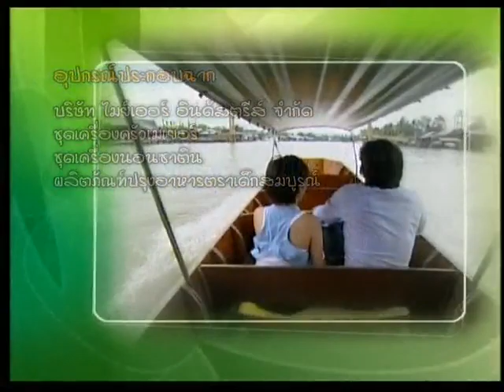Whanjai & Nai Jomying Ep 7 10 10